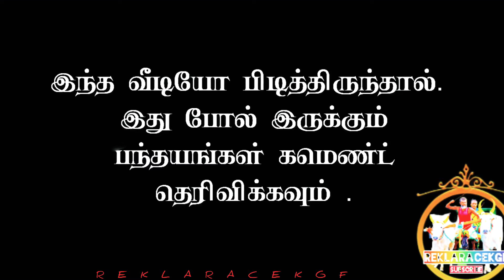rekla 23வது சீட்டு எடுத்து நான்கு நிமிடத்தில் முதலிடம் பிடித்த கோட்டையூர் கணேசன் ஆனந்த் இணைந்து 🔥🔥